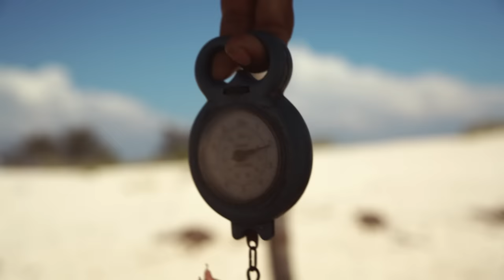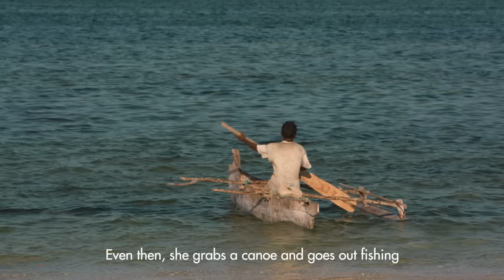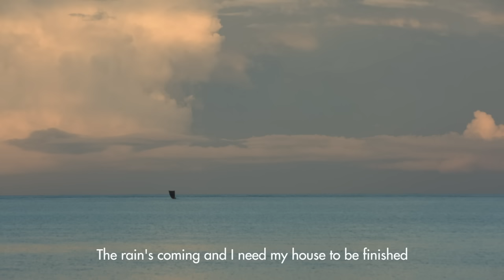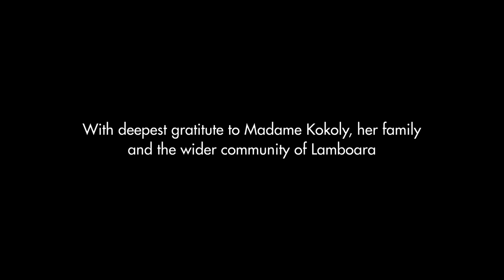KOKOLY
Against a backdrop of extreme poverty, personal loss and a marine environment changing beyond her control, Kokoly lives on a knife edge.

Filmed over 4 months, Kokoly follows a traditional Vezo fisherwoman Madame Kokoly - as she reflects on her live experiences and carries out her daily routine in and around the coastal waters of southwest Madagascar.